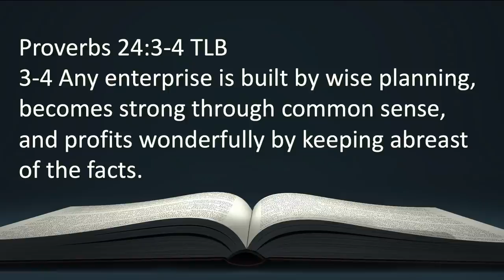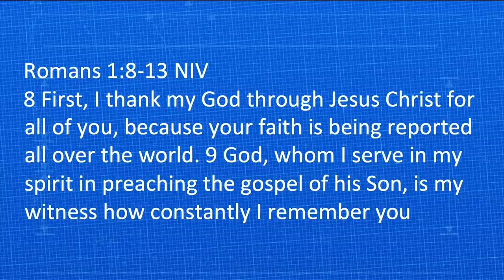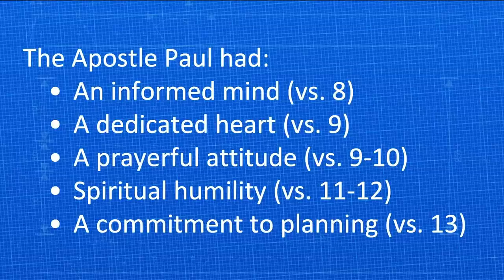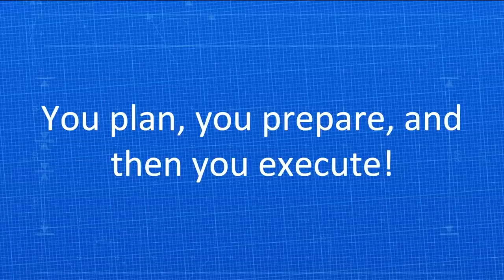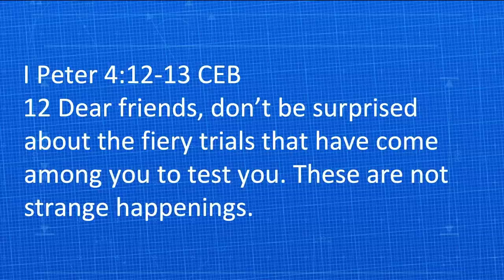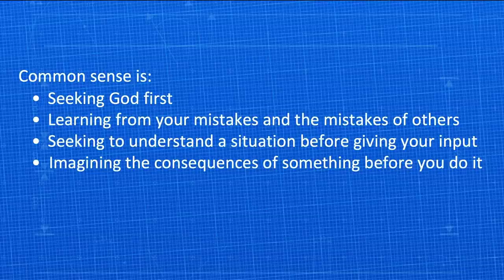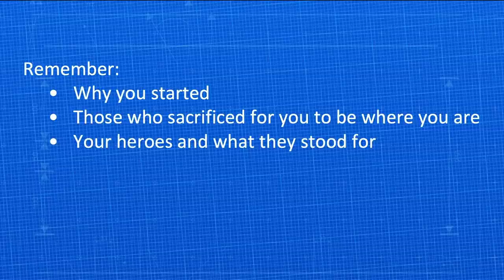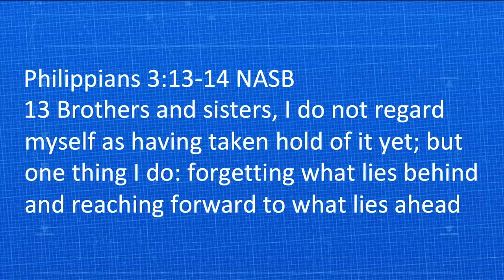Building Wisely | Bishop Dale C. Bronner | Word of Faith Family Worship Cathedral